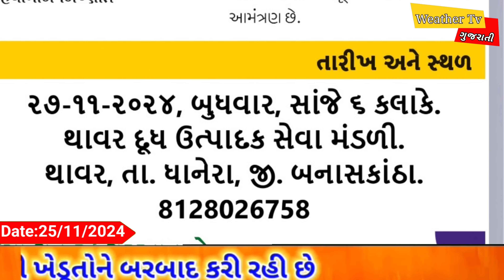બંગાળની ખાડીમા બનશે વાવાઝોડું પરેશ ગોસ્વામી || Bangal Ni Khadi Ma Fengal Cyclone 🌀 Paresh Goswami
pareshgoswami

Paresh_Goswami_WeatherTV